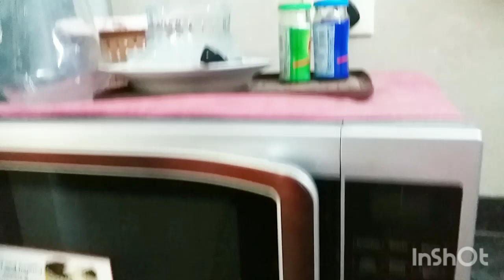Ajao Sab Mera Ghar deklo part 2 | Kitchen and bedroom tour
Ajao Sab Mera Ghar deklo part 2...Kitchen and bedroom tour...Home tour

Ajao Sab Mera Ghar deklo part 1